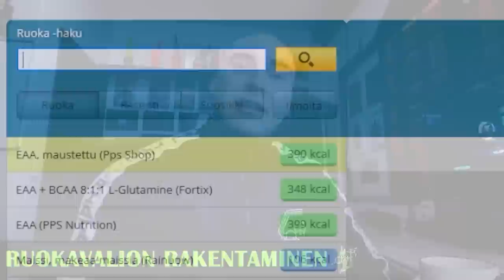DMT | AYAHUASCA | ROIDRAGE | Ft. Tuomo "Möykky" Korhonen | Original Cast #32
Time Stamps:
0:00 Intro
2:04 Jakso alkaa
3:05 Baareissa käyminen ja jv-hommat
8:48 Reaktio kun Ihmiset tunnistaa oikeassa elämässä
13:35 Tuomon roidrage kuntosalilla
23:37 Timon oma sali "Purgatory"
26:05 Timon Berghain kokemus
27:55 Ayahuasca ja DMT kokemuksia
40:50 Tuomon henkisiö kokemuksia
45:54 Mihin sarjaan tai leffaan haluaisit oman hahmon?
48:30 WTF Elokuva loput
55:25 Puhetta näyttelijöistä ja rooliin valmistautumisesta
1:09:30 Timon kokemus scammerin kanssa
1:14:25 Pedofiilien tuomio Brasilian vankiloissa
1:16:40 Minkä teon voisit antaa anteeksi?
1:28:00 Mustasukkaisuus ja parisuhde riidat